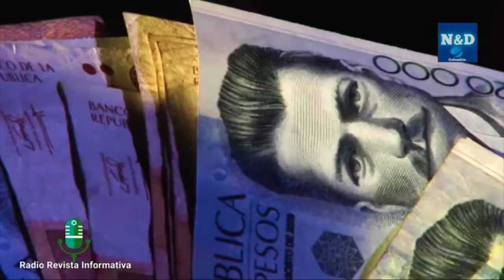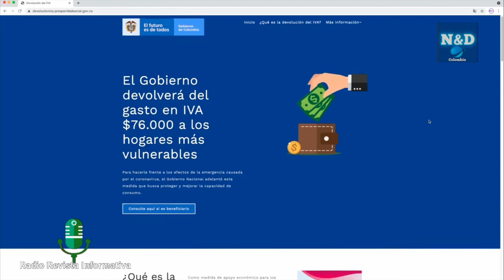2 millones de familias se beneficiarán con la devolución del IVA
VÍA: N&D, NOTICIAS/16:59